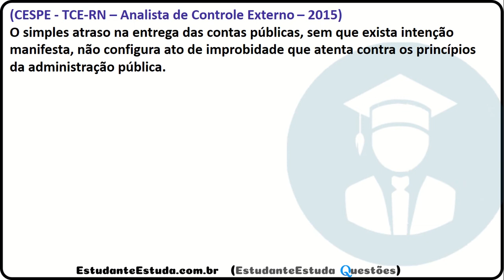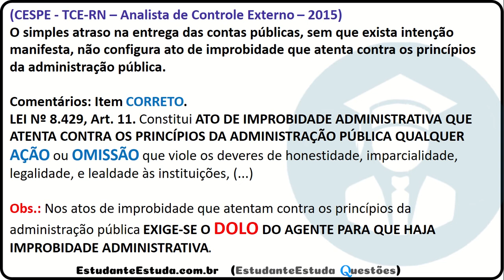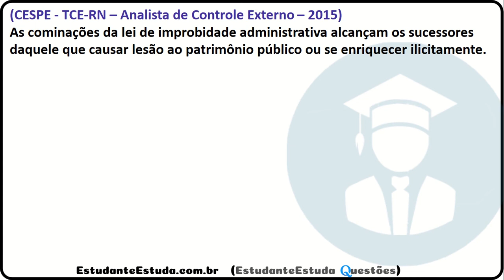#1 - Improbidade Administrativa (Lei nº 8.429 de 1992) QUESTÕES CARREIRAS POLICIAIS